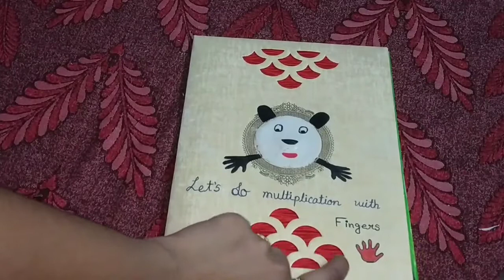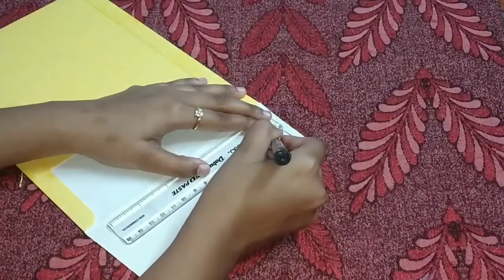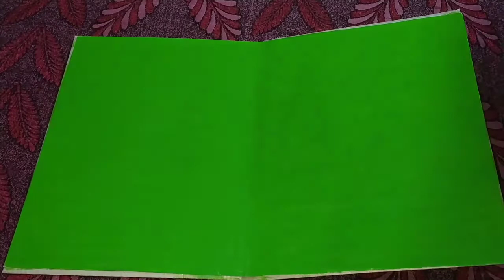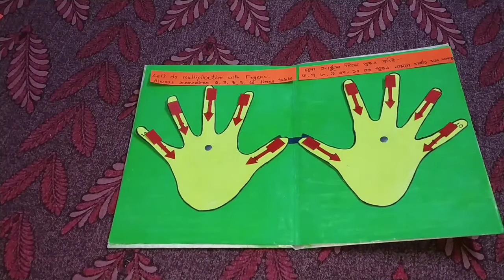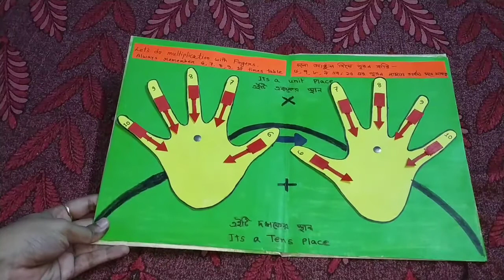Multiplication using Fingers | TLM making tutorial | Always remember 6, 7, 8, 9 and 10 times table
Finger multiplication TLM,
ALWAYS REMEMBER 6, 7, 8, 9 AND 10 TIMES TABLE ,
3D TLM making ,
Maths TLM making ,
easy maths TLM ,
TLM , easy TLM ,
easy TLM making ,
Multiolication TLM ,
Maths easy TLM ,
simple TLM ,
primary maths TLM ,
primary school math TLM ,
Maths easy TLM for primary ,
Maths TLM for primary school ,
LKG ,
UKG ,
primary ,
simple English easy TLM ,
simple TLM for LKG UKG primary ,
TLM about multiplication ,